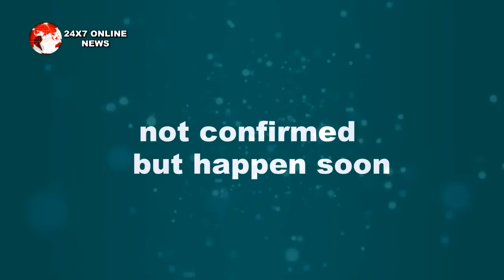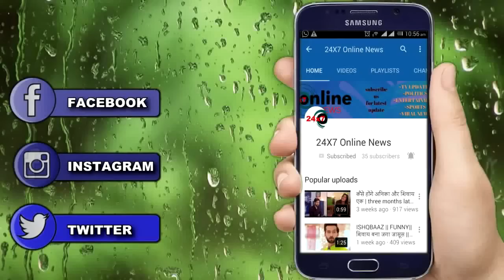GUDDAN TUMSE NA HO PAYEGA || इस दिन होगा AKSHAT GUDDAN का महा मिलन